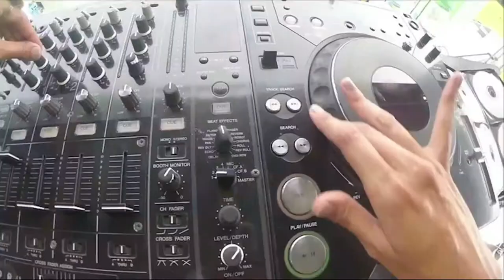Splash Fountain After Movie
¡Un éxito total el Golden Party - Splash Fountain!
No podés perderte las fiestas del Golden Refresh porque cada vez son mejores. Vamos por la siguiente el próximo 15 de Agosto, así que ingresa a y participa por tu entrada.